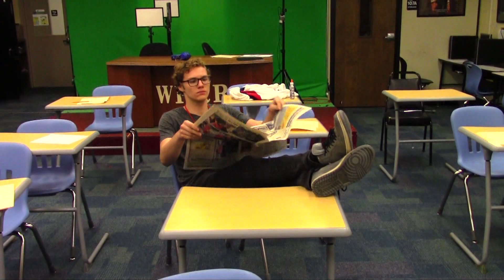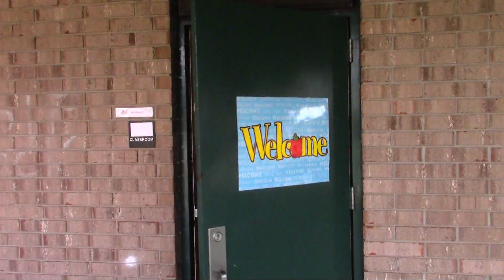BROADCAST 5 10 19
The latest in national and international news, and a 5-minute movie looking back at this year's PROM 2019!